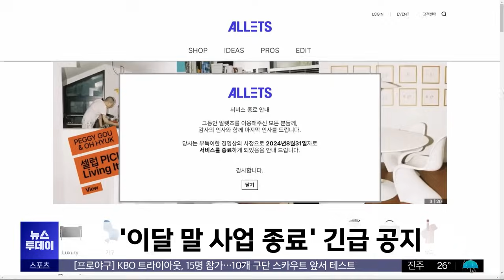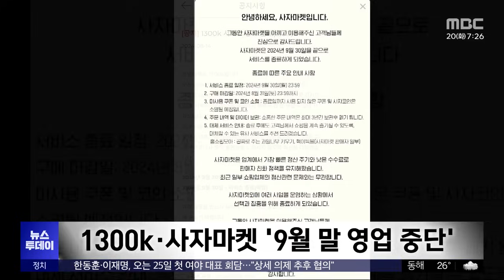또 폐업·피해 확산‥'제2의 티몬·위메프' 공포 (2024.08.20/뉴스투데이/MBC)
이른바 티메프 사태의 파장이 계속되는 가운데, 지난 주말엔 가전·가구를 전문으로 파는 '알렛츠'가 문을 닫았습니다. 이커머스 업계 전반으로 불안심리가 확산하고 있습니다.